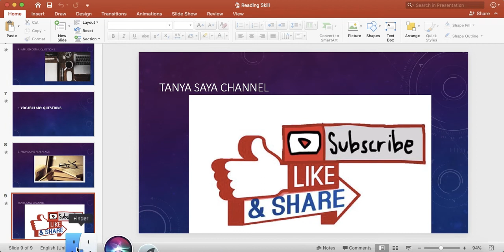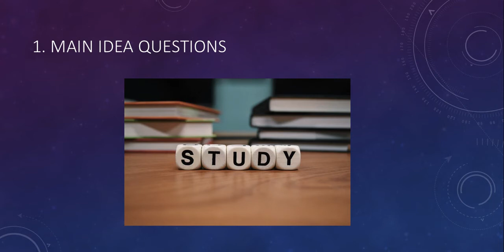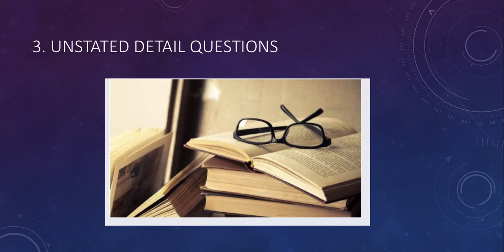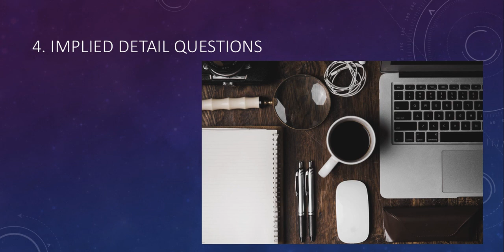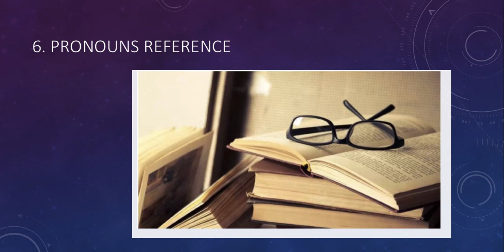Cara mudah mengerjakan soal Reading dengan modal kemampuan Bahasa Inggris pas-pasan.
Mau mengerjakan soal reading bahasa inggris tapi masih kekurangan kosa kata/vocabulary? Jangan takut, ada caranya. Simak disini.